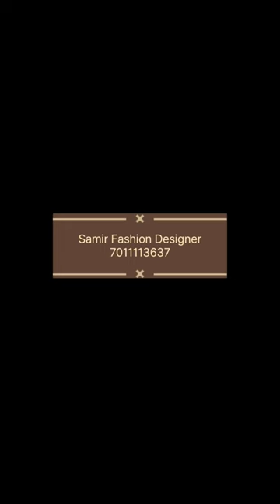designer Prince coat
hand embroidery 🪡
Japanese kapda
import favourite

shop timing  12to10

7  day open

shop no 513 St no 23 main road jafrabad Delhi 110053

Nsherwani

three piece suit

three piece dress

three piece nighty cutting andstitching

Wthree piece coat pant

three piece princess cut blousestitching

three piece cutting

three piece suit for men

three piece nighty

Coat pant

coat pant for men

Ncoat pant new design

coat pant colour

coat pant 3 piece

coat pant photo

coat pant design kadai wale.

three piece

three piece suit

three piece dress

three piece coat pant

three piece cutting

three piece princess cut blouse three piece

three piece suit

three piece dress

three piece cutting

three piece princess cut blouse

sabse sasta three piece suit

#3 piece suit wedding

#3 piece suit for women.

#3 piece suit price

#3 piece suit design

three piece suits latest designs K

raymond 3 piece suit

#3 piece suit under 3,000

D